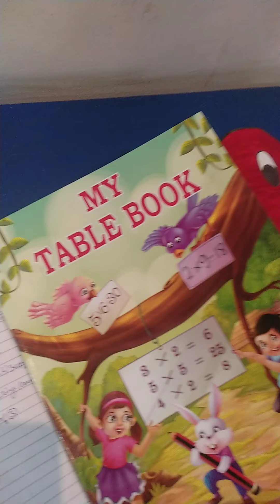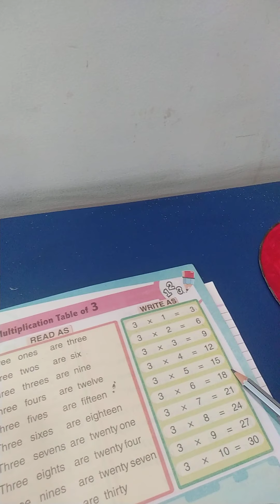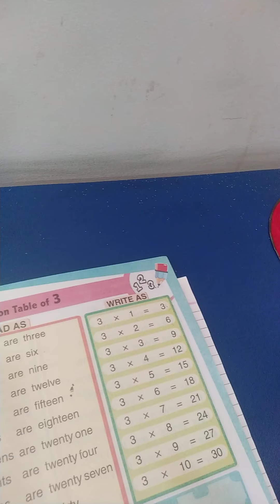UKG maths table book tabe of 3 page 5